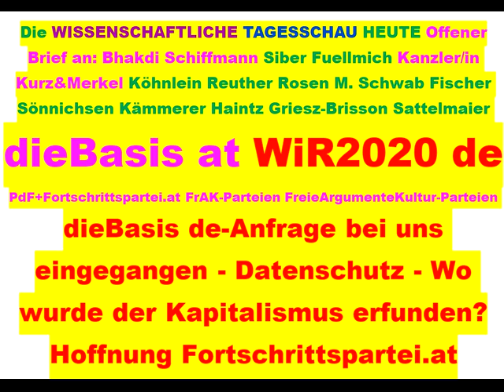Tips für dieBasis Sucharit Bhakdi Bodo Schiffmann Reiner Fuellmich David Claudio Siber Angela Merkel